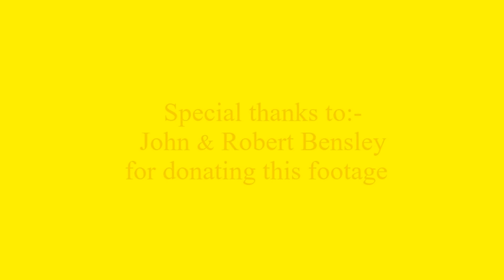Leigh Trevail Cine Archive (015): Grass Track, Cars & Bikes at Watton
Probably neither the ACU or RAC would sanction an event like this today. But this silent cine footage looks like it was fun!